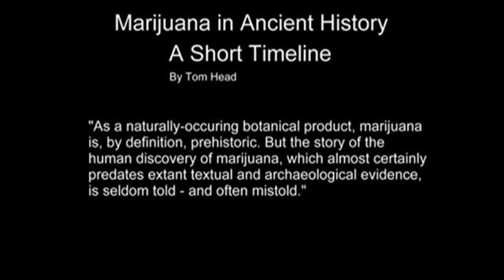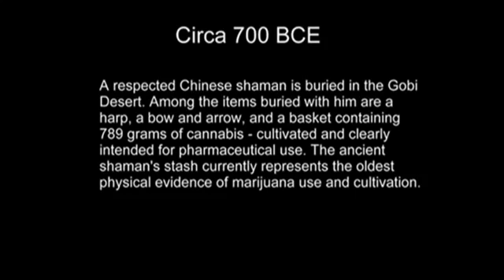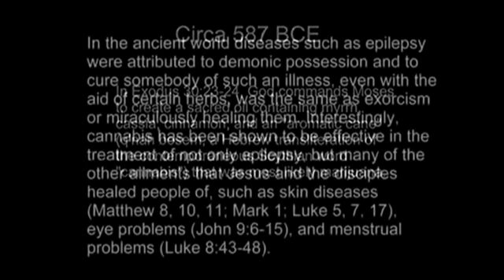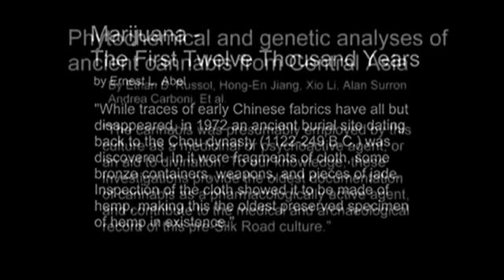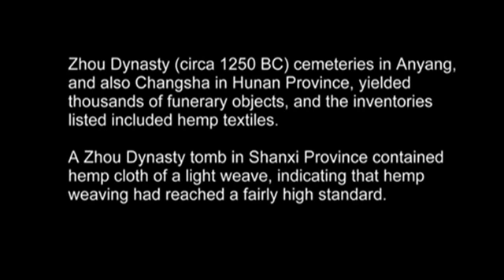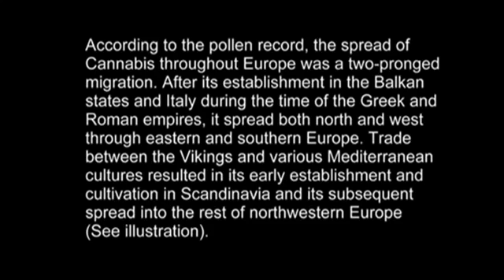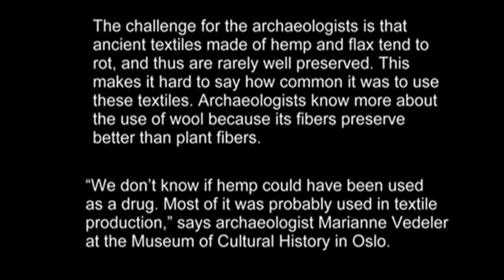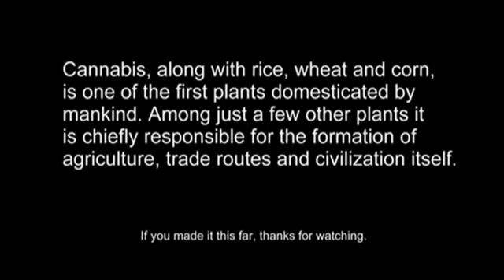Cannabis Research The History of Marijuana and Hemp Plants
Free Green Concepts - Social networking community for cannabis users and entrepreneurs.